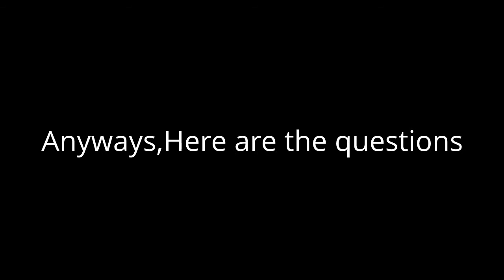Ask Damien Tran #2 (Closed)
Closing Date:September 14,2013